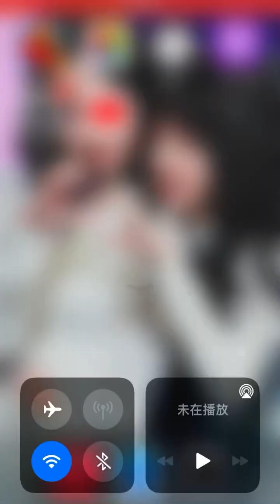Candy Crush 11356-11360 (phone version) happy play~